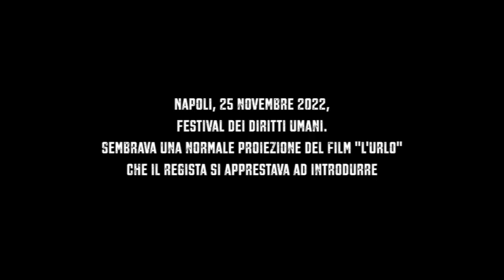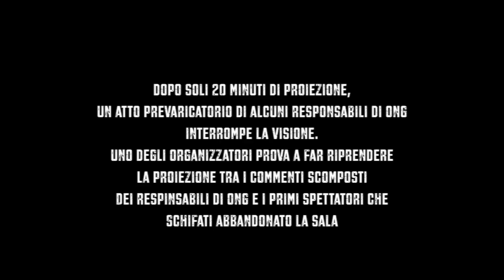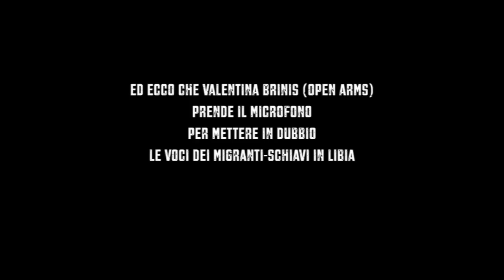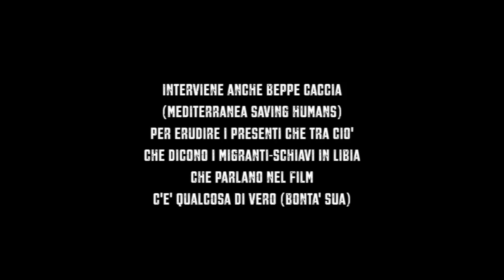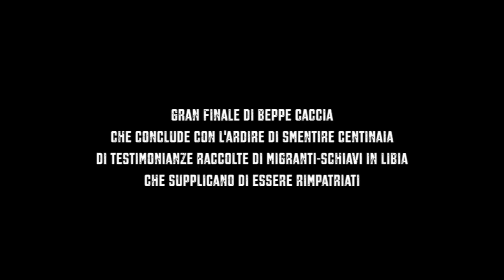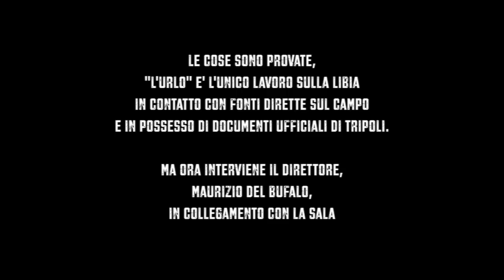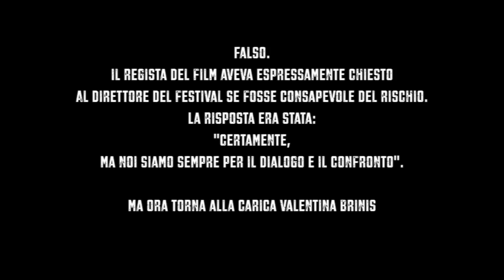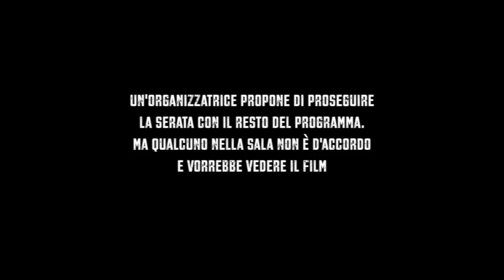Lo squadrismo buonista delle Ong si abbatte sul film "L'URLO"